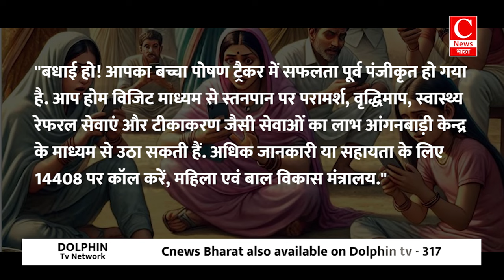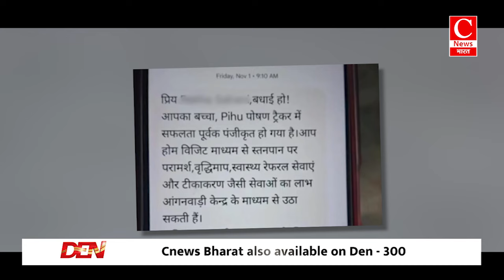प्रशासन की एक गलती और 40 कुंवारी लड़कियां हो गई गर्भवती! || Cnews Bharat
40 कुंवारी लड़कियां हो गई गर्भवती!
एक मैसेज ने लड़कियों को बनाया 'प्रेग्नेंट'
पूरे मलहिया गांव में मचा हड़कंप
ये आंगनबाड़ी का घोटाला या गलती?
शिकायत करने पर सामने आया मामला
सरकारी रिकॉर्ड में 40 कुंवारी लड़कियों को बनाया गर्भवती
लड़कियों के फोन पर आया प्रेग्रेंट होने का मैसेज